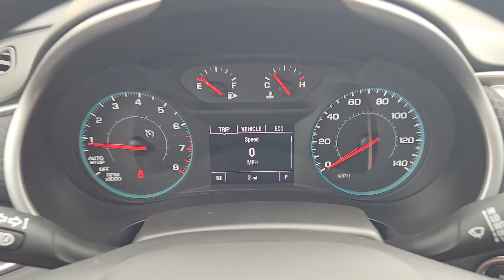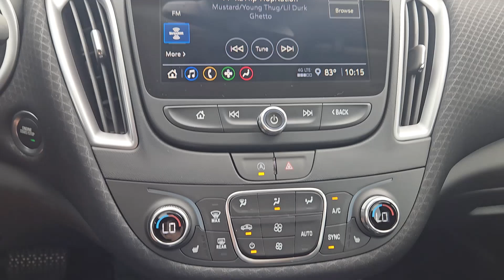2025 Chevrolet Malibu LT OK Oklahoma City, Yukon, Yukon, Edmond, Norman, Mustang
New 2025 Chevrolet Malibu LT available at Classic Chevrolet NW EXPY located in 8900 Northwest Expressway, Oklahoma City, OK, 73162. Servicing the Oklahoma City, Yukon, Yukon, Edmond, Norman, Mustang area.
Please mention the stock SF102614 when you contact the dealership for this vehicle.

Get a feel for the  2025  Chevrolet Malibu. The Malibu delivers the comfort and convenience of a 4-door luxury midsize with the refined agility and sculpted looks that inspire true driving pleasure.
 The following are some of this vehicles highlighted options: Wireless Apple Carplay®/Android Auto®, Lane Departure Warning, Heated Driver Seat, Keyless Entry, Back-Up Camera, Premium Sound System, Heated Mirrors, Satellite Radio, Electronic Stability Control, Aluminum Wheels. Sporty and refined meets safe and comfortable in the Malibu. Come in for a test drive.